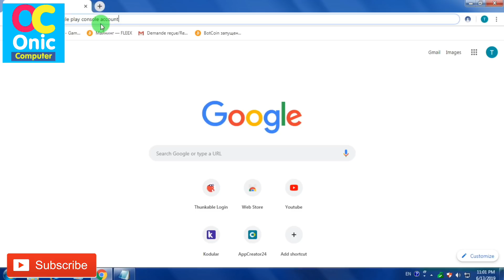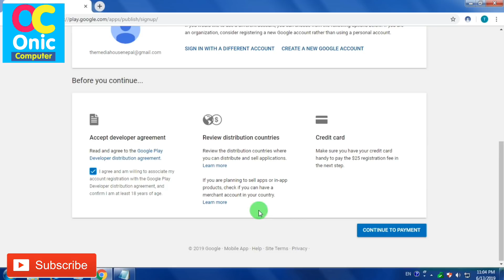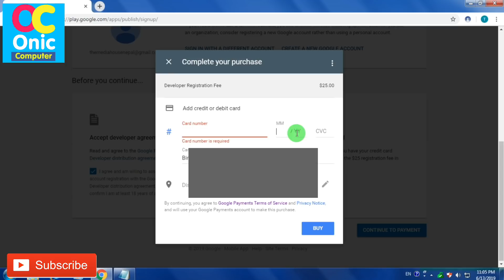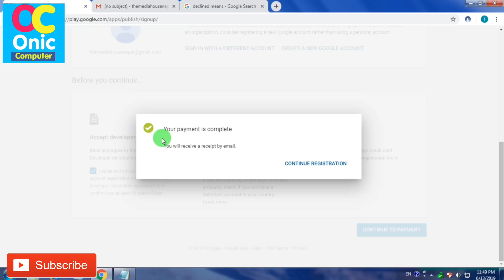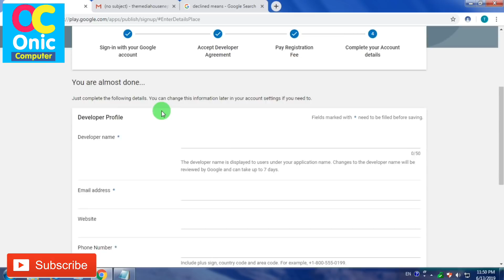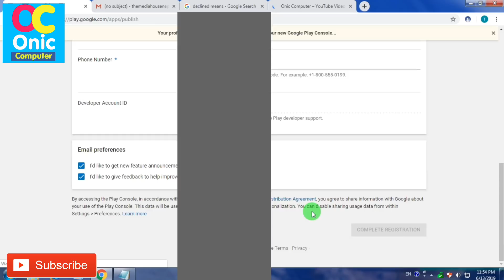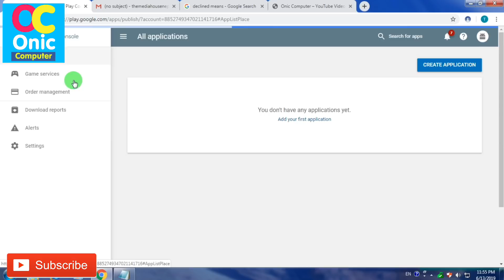[In Nepali] How To Create Google Play Console Account in Nepal | in Nepali by Onic Computer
Hi Guys !
Google Play Console Account Tips in Nepali
How To Buy Google Play Console Account for publishing your android apps in Google Play Store in Nepali
👉How To Learn English Easily ?
👉Robot Sophia in Nepal
👉Some Popular Videos in Channel
5. Your Name in Voter List
7. Type in Nepali on Mobile
9. Pay Electricity Bill From eSewa
10. Your Mobile Original or Duplicate